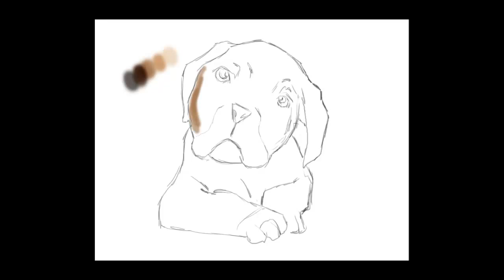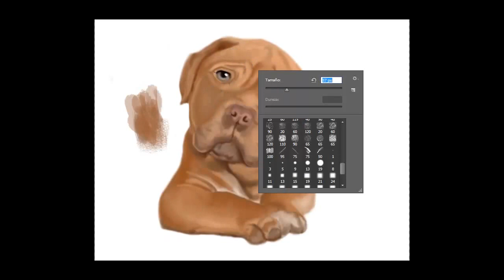Dog - speed painting by YOKO ART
ejercicio ilustrativo probando  diferentes pinceles en Adobe photoshop